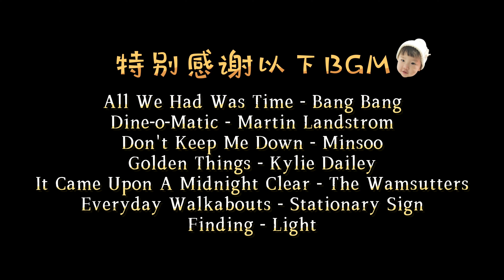【帝王蟹King crab】 智贤家喜提两只帝王蟹，外加两只波龙！帝王蟹 King crab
蟹黄当炒饭，超Nice！🎶我是來自中國的朝鮮族小博主【Anna智賢】，在這裡將分享我們熱愛美食並且很有愛的一家，喜歡我就趕快訂閱起來吧~